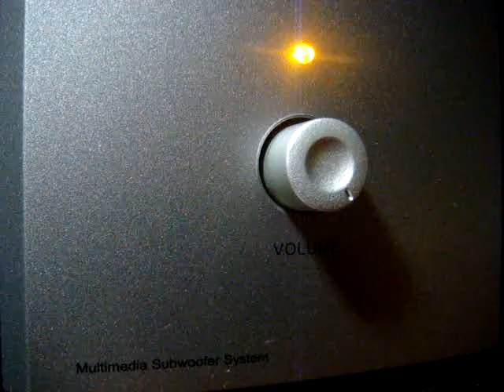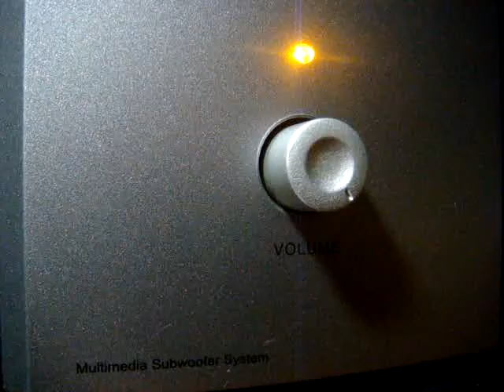No 617 Love Song Dedications with Richard Mercer. August 27 2013